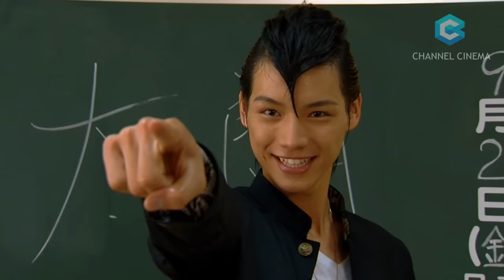Seluruh Kamen Rider Dari Waktu ke Waktu #2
Sinopsis :
nah, buat yang sudah menunggu berikut Seluruh Kamen Rider Dari Waktu ke Waktu  part 2 nya.